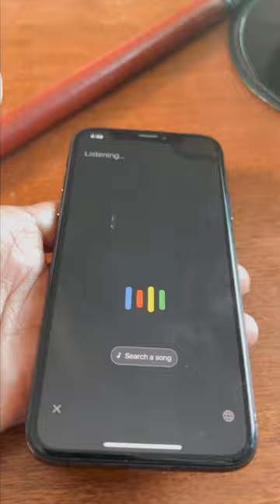The SayItLikeItIs Comedy Show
On today's episode of the SayItLikeItIs Comedy Show: It's @AiyyoShraddha! And here's what she had to say

"We Indians will always find a way to understand each other. Always!"